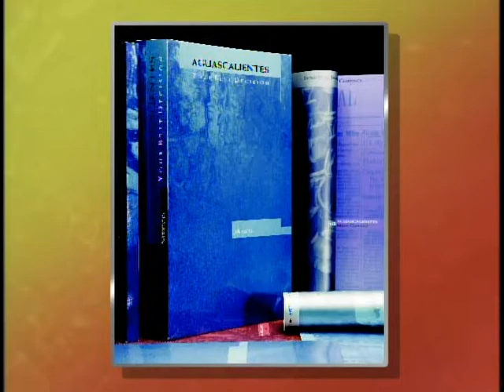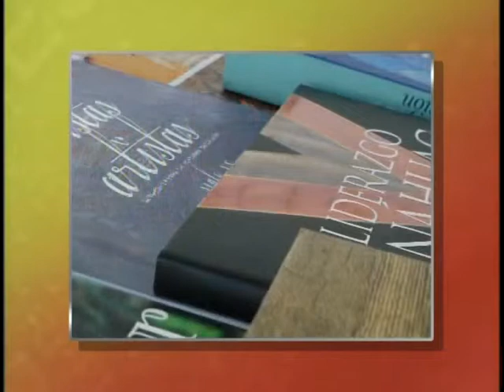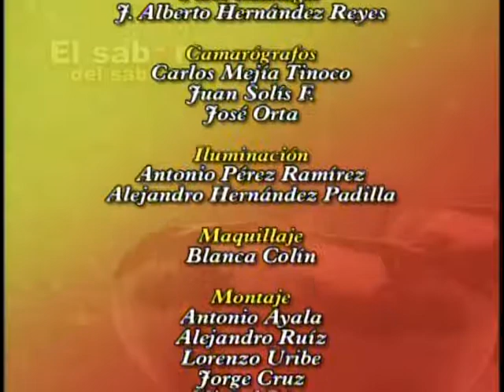Ricardo Salas en El Sabor del Saber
es un destacado diseñador mexicano. Se diplomó en Diseño Gráfico e Industrial en la Scuola Politecnica di Design en la ciudad de Milán, Italia, y luego obtuvo un posgrado en gráfica, animación y tipografía en Basilea, Suiza.
Cuenta con una amplia trayectoria profesional y laboral.:
De 1977 a 1980 colaboró como gráfico en el estudio Value Design, en Hamburgo, Alemania, y ya de regreso a  México inició sobre todo la aplicación del diseño gráfico total para diferentes proyectos de imagen corporativa y para la creación de manuales de identidad gráfica, así como informes anuales, que han sido reconocidos a nivel nacional e internacional.
Así, en 1983 la empresa italiana BTICINO confierió a Ricardo Salas el nuevo diseño de su imagen global para ser aplicada a nivel mundial. A partir de esto es que Salas funda su estudio gráfico Frontespizio, en Milán, Italia.
Trabajó también en conjunto con el arquitecto Achille Castiglione y el diseñador Hainz Waibl, con quienes llevó a cabo la aplicación de la bienal INTEL 85, en la ciudad de Milán, Italia.
Desde 1988 hasta la fecha ha realizado más de 250 publicaciones editoriales para museos en la ciudad de México, Nueva York, Los Ángeles, Madrid, París, Milano, Tokio, Sao Paulo, Lima, Dallas, Ámsterdam, Hamburgo y Tel Aviv, así como más de 50 imágenes corporativas para bancos, museos e instituciones como Banamex, Tamsa, Hotel Habita, Museo Tamayo, entre otros. Años después realizó una investigación sobre la composición gráfica editorial en el seno de la Biblioteca Nacional de París.
Ricardo Salas es miembro del comité de selección de la “Bienal del Cartel” en México; miembro del Consejo Editorial de la revista Estilo México, así como miembro del Comité de Dirección del Museo Rufino Tamayo en la ciudad de México.
A su vez, se ha distinguido en el campo de la docencia como maestro a nivel de diplomados y posgrados en prestigiados centros educativos, dentro y fuera del país.
 Actualmente ocupa el cargo de Director de la Escuela de Diseño de la Universidad Anáhuac de la Ciudad de México.
Entre sus reconocimientos resaltan el: Quorum en México, durante nueve años consecutivos, y por igual en 6 ocasiones, el premio a la excelencia por The Printing Industries of the Gulf Coast, Inc y Printing & Imaging Association of Mid America.
Ha participado en diversas y reconocidas publicaciones de México, Estados Unidos y Europa.
Con nosotros, toda una personalidad en el campo del diseño y la imagen gráfica a nivel nacional e internacional.